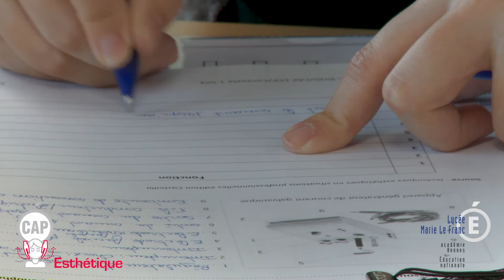CAP Esthétique Post-Bac, Lycée des Métiers Marie Le Franc